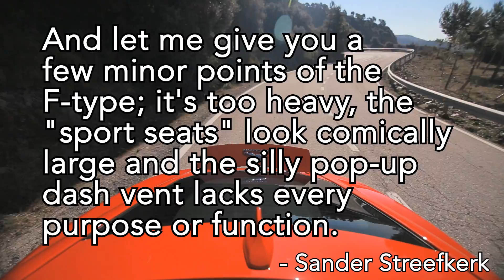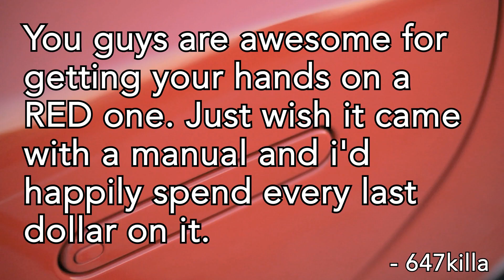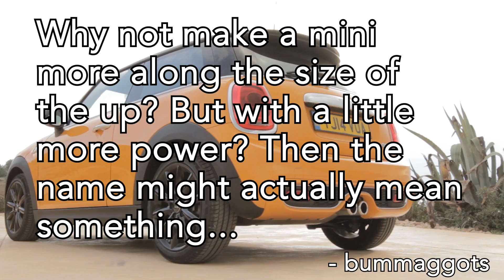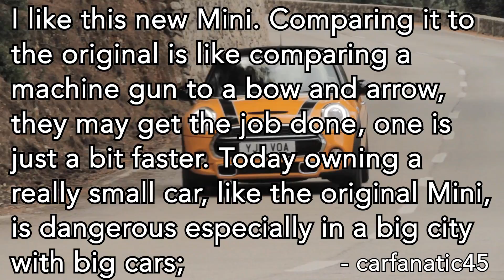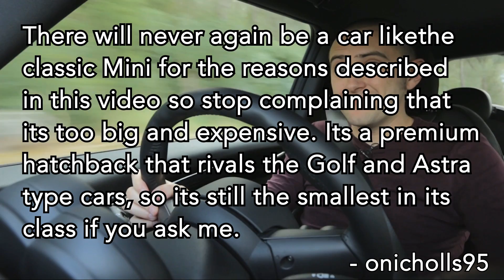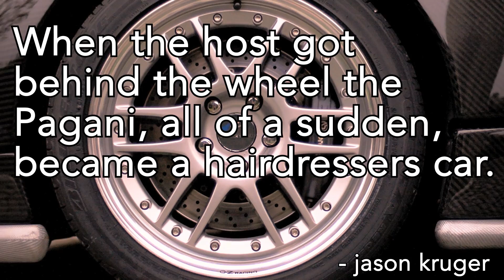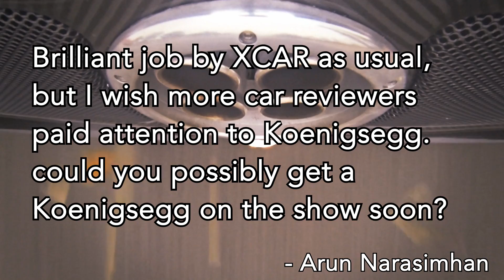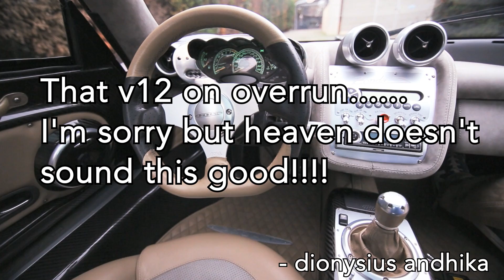XCLAIM!: The XCAR Comments Show, Episode 5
Follow Alex on twitter: @A1Goy